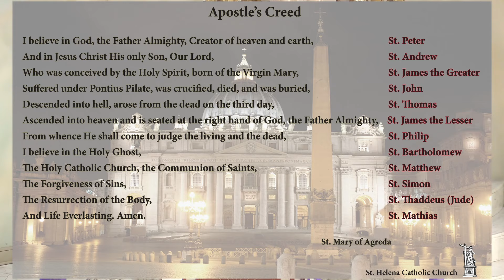1st Sunday of Lent Mass, February 18, 2024